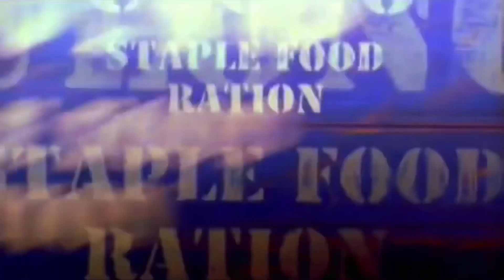Survivor Revenge Has A Price (Request By Queen Lynn)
Next Intros:
Male Heroes vs Villains (MysticFarts69)
Battle Of The Eras (Nakul Suresh)
Superstars vs Favorites (Nehemiah Liciaga)